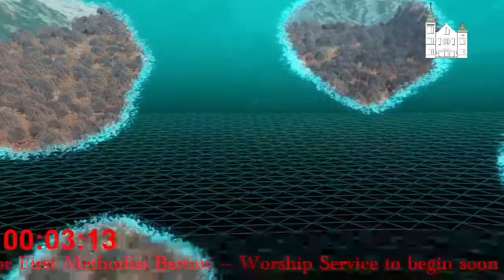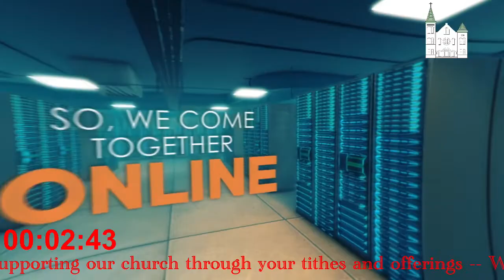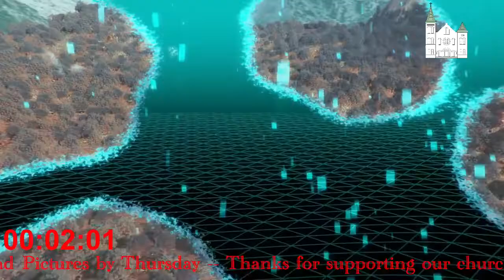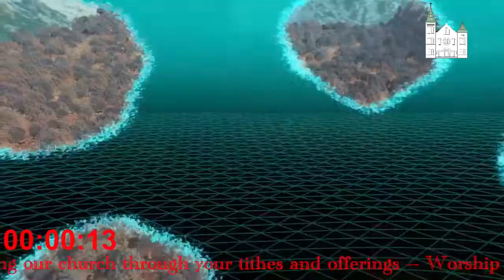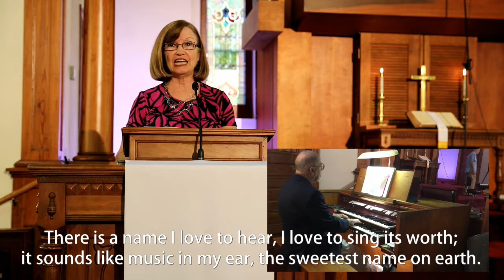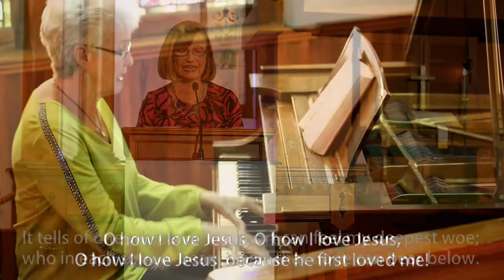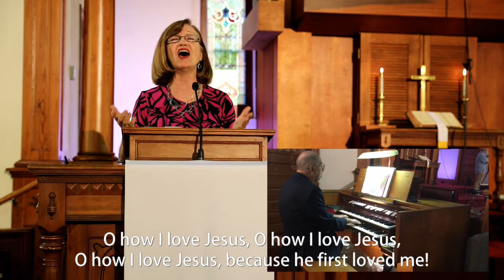He Is Worthy